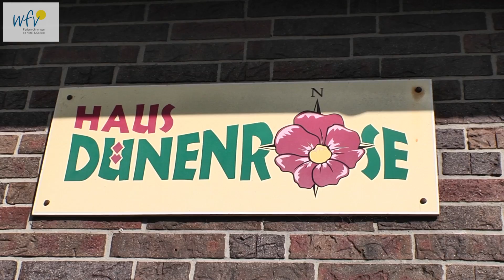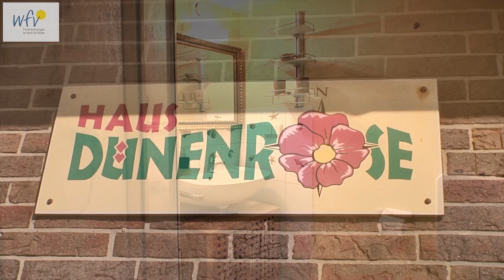Haus Dünenrose Ferienwohnung Nr. 5 Wangerooge - WFV-GmbH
- große, gemütliche und multimedial eingerichtete Ferienwohnung auf Wangerooge.